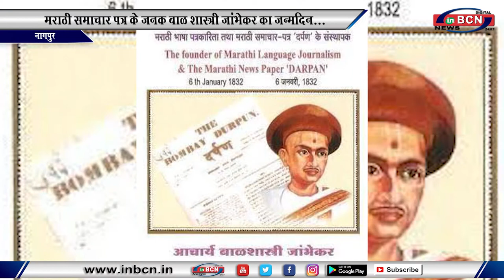मराठी समाचार पत्र के जनक बाल शास्त्री जाम्भेकर का जन्मदिन...